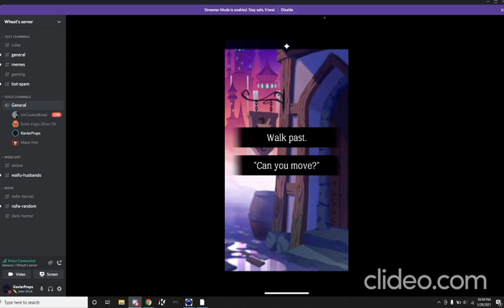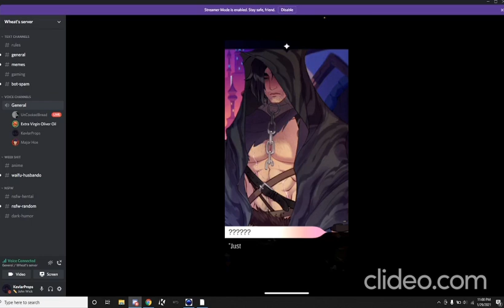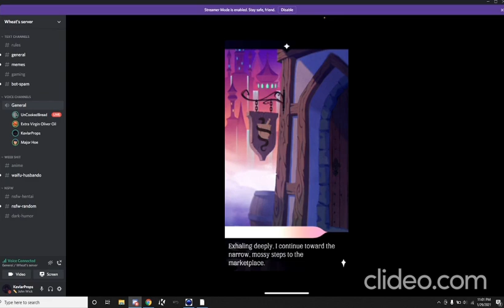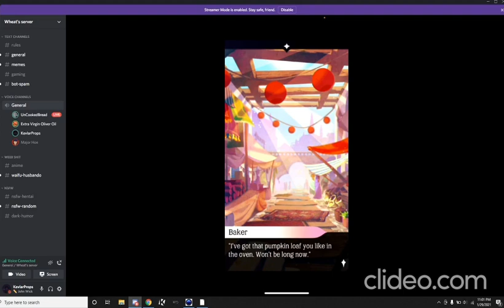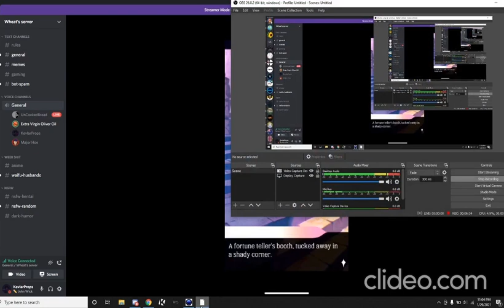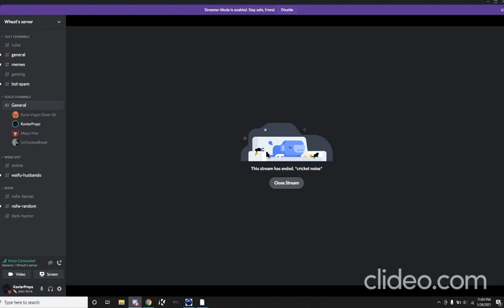4 Idiots Playing a Dating Sim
I have no clue what the games called but its a mobile game (I think)